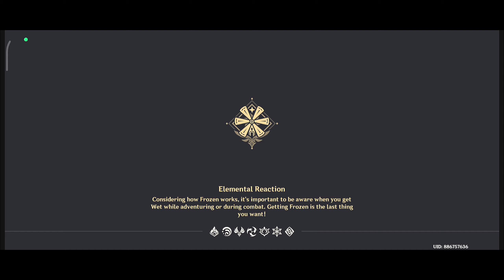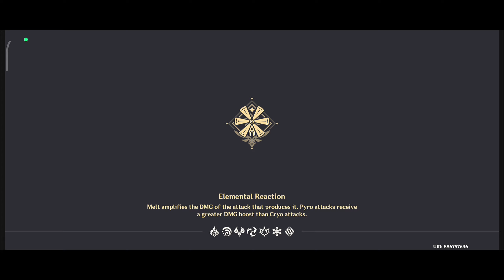Ice Monster? |Genshin Impact Mobile - Gameplay Walkthrough Part - #33 | In Hindi